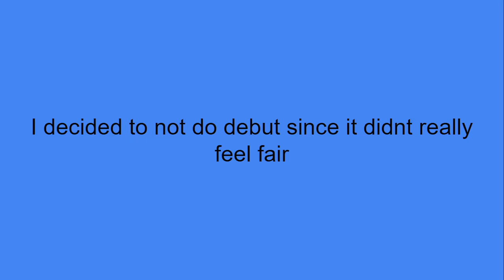500 OBJECT VOTING EPISODE 7